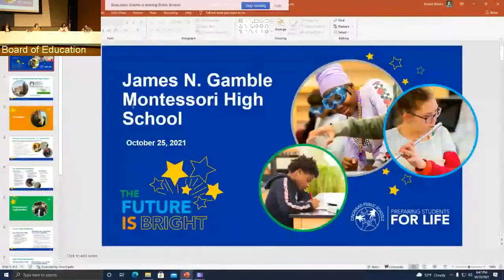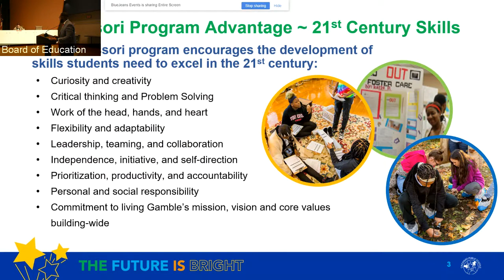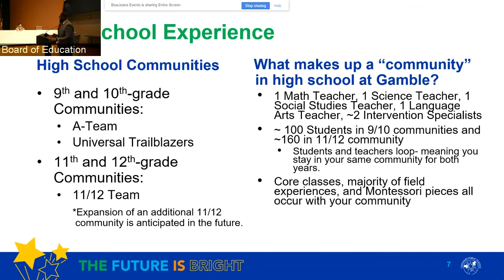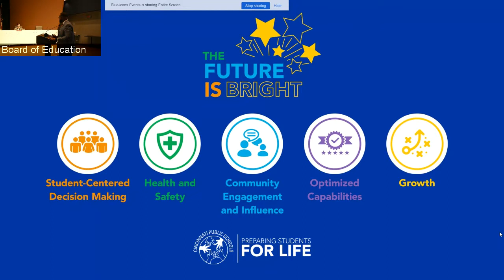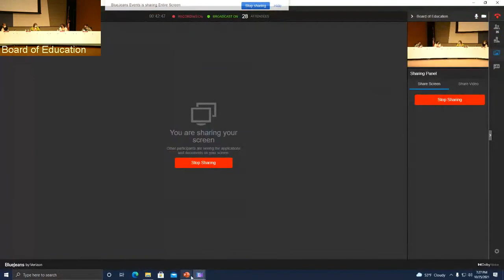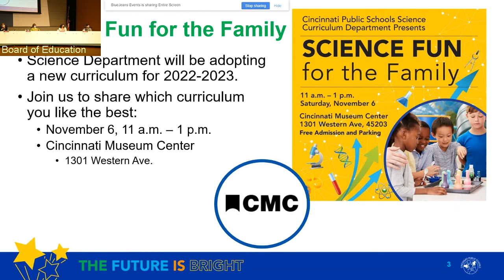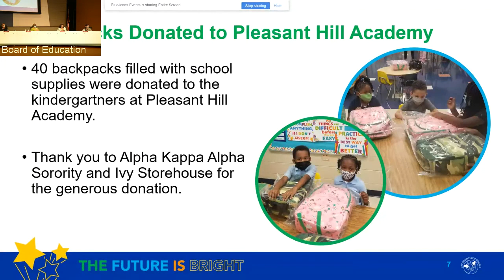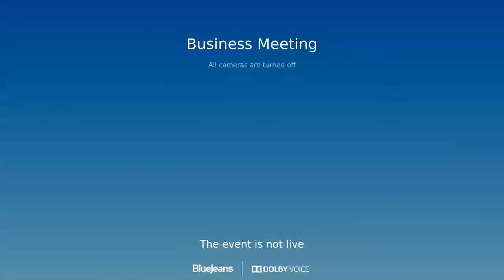CPS Board of Education — October 25, 2021